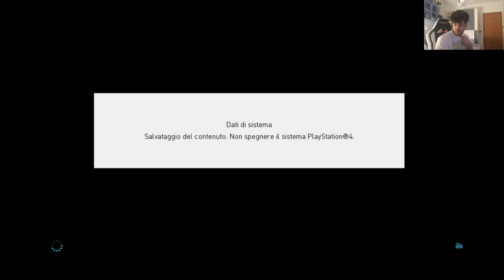RTD1 PES2018 CON LA SQUADRA PIU' DEBOLE EP.2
RTD1 Ep.2 PES2018 CON LA SQUADRA PIU' DEBOLE